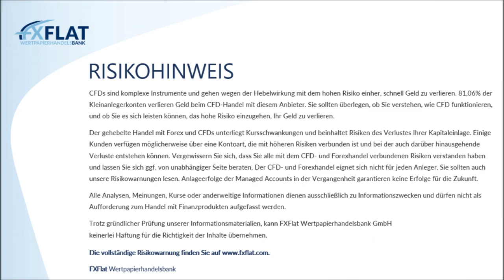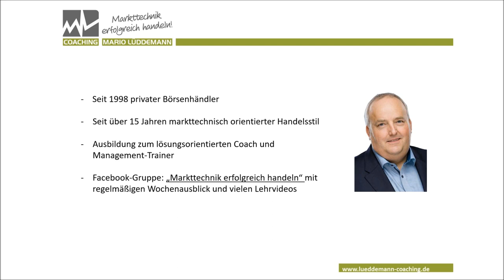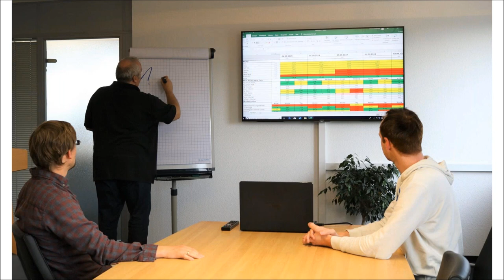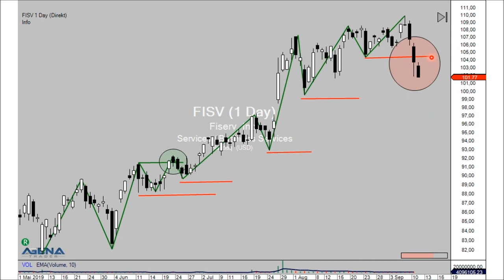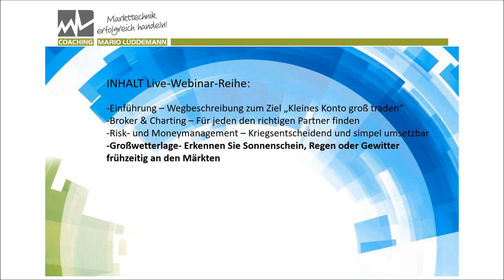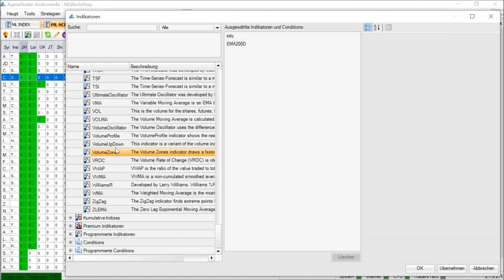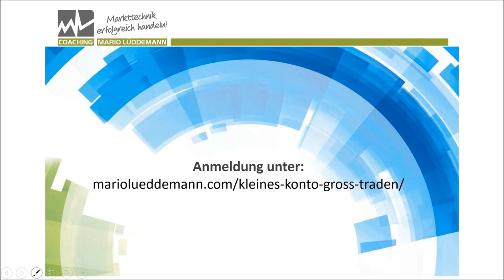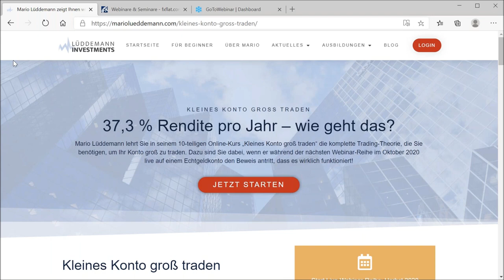Mario Lüddemann - Kleines Konto groß traden 07.09.2020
Mit einem kleinen Konto im Trading durchzustarten und trotzdem großes zu erreichen sollte kein Traum bleiben. Mario Lüddemann gilt schon seit vielen Jahrzehnten als Experte für schnellen Vermögensaufbau und hat mit seinen Trading-Techniken bereits mehrfach unter Beweis gestellt, wie aus einem kleinen Konto ein Großes werden kann.

Sein Meisterstück: Aus 5.000 DM ertradete Mario in nur 5 Jahren über eine Million an Gewinn.

Im Webinar erklärt Mario Lüddemann, warum ein kleines Konto anders getradet werden muss als ein großes und wie es möglich wird, ein solches Depot zügig nach oben zu bringen. Der Experte für kleine Konten wird Ihnen dazu eine Formel verraten, mit der Sie bei konstantem Risiko enorme Zuwächse erzielen können.

Dazu zeigt er, wie sein Trading-Tag aussieht und wie der eines „Kleine-Konten-Traders“ im Vergleich dazu aussehen kann. Als Krönung dieses Webinars stellt Ihnen Mario Lüddemann eines seiner liebsten Trading-Setups für kleine Konten vor. Seien Sie gespannt!

Termine bei FXFlat:
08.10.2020 | 07:45 Uhr | Thorsten Helbig - forexPRO-Systeme Livetrading
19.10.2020 | 18:00 Uhr | Dirk Hilger - StereoTrader Helpdesk
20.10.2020 | 08:45 Uhr | Dirk Hilger - Livetrading zur Börseneröffnung am Morgen
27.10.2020 | 18:00 Uhr | Carsten Berger - AgenaTrader Helpdesk